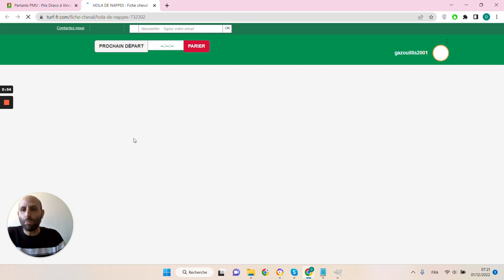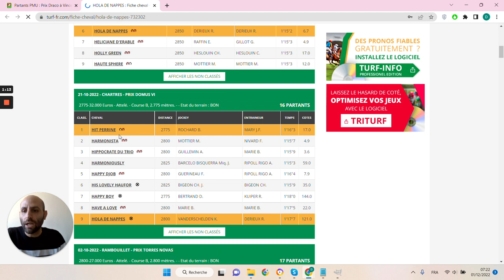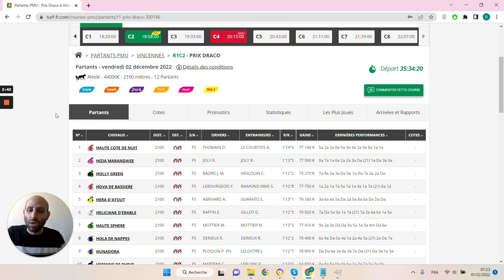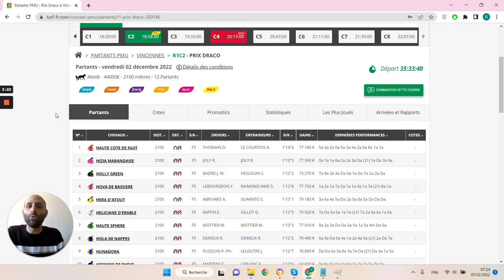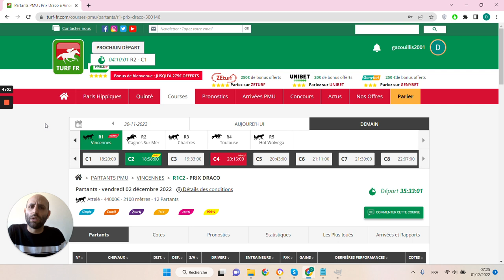🔥1 jour 1 pari 🔥 Pronostic du 02/12 : Bien parier et gagner aux courses hippiques !